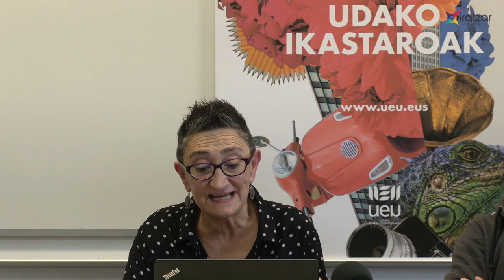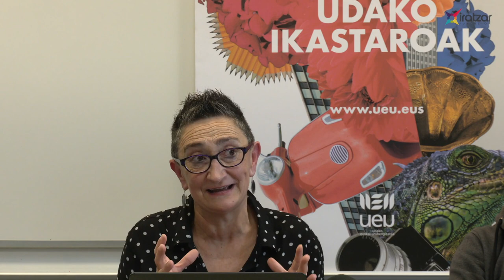Krisien aurrean ahots propiorik gabe? [Hitzaldia]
Krisien aurrean ahots propiorik gabe? Hitza hartzeko garaia!
Elena Beloki, Antropologoa (Iratzar), Txomin Poveda, Soziologoa, Jagoba Zulueta, (Ipar Hegoa) eta Egoitz Urrutikoetxea, Historian doktoregaia (Iratzar). Uztailak, 8-UEU.49 Baiona.